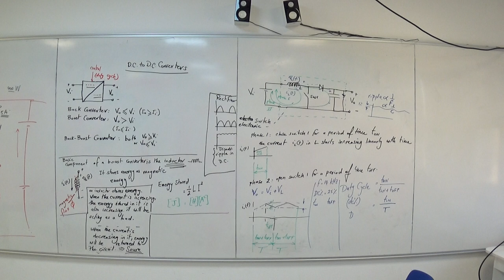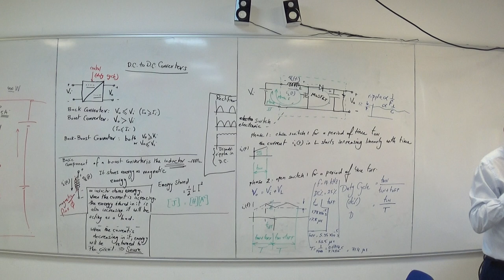DC to DC Converter, Boost Converter, part 4, 8/8/2022